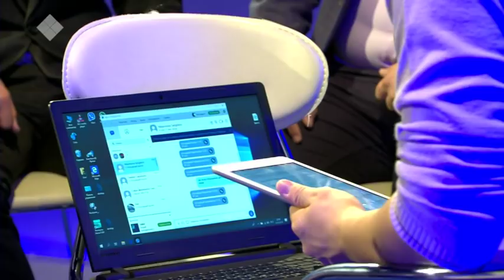«Талбан» часть-2 (14.03.2019)